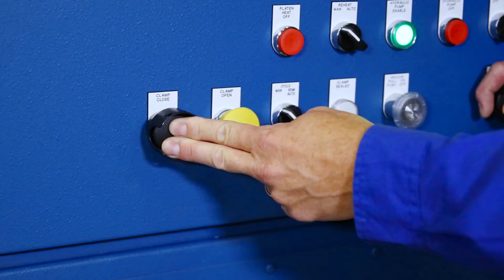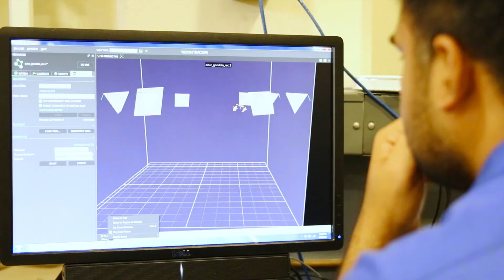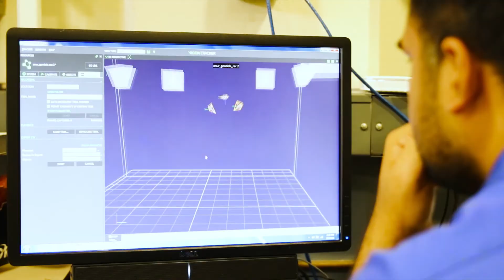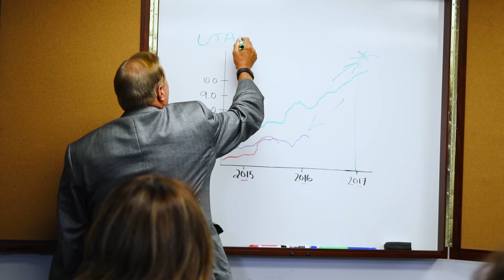UTA Research Institue (Overview)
The University of Texas at Arlington Research Institute mission is to perform research and development that links discovery, development, and technology commercialization leading to technology-based economic development which benefits our society. Building sustainable relationships with regional business and industry is key to our success. Our work involves seeking externally sponsored research funding by writing competitive proposals, collaborating with faculty and government agencies, involving students in our work to enhance their education, contributing to the University’s strategic goals and objectives, and being a responsible community partner.